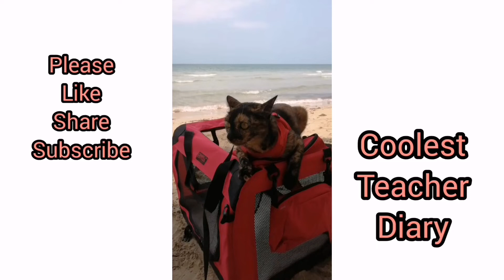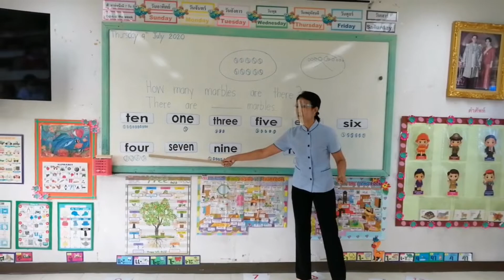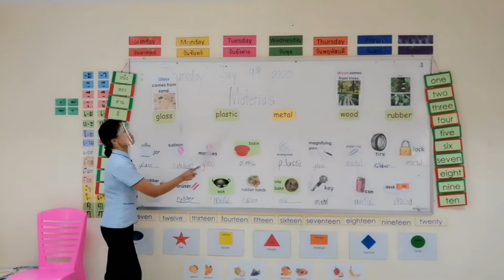A DAY IN MY LIFE AS A TEACHER IN THAILAND.. THE NEW NORMAL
a glimpse of my day..teaching in thailand